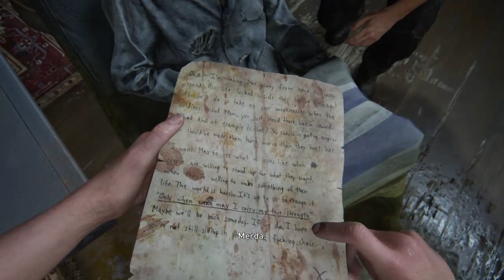THE LAST OF US PARTE II: #16 - ESTRAÇALHANDO CICATRIZES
Gostou do vídeo? Compartilhe com todas as pessoas que você conhece,
isso me ajuda demais e me inspira a continuar,
não se esqueça de me seguir na Twitch, é lá que eu faço as lives que viram
vídeo aqui para o canal. Valeu!!!